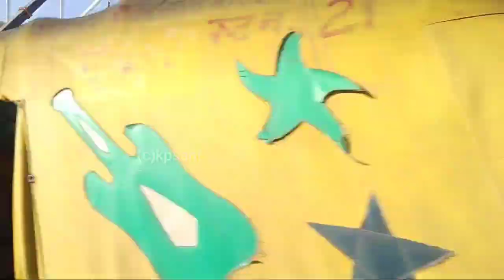RRTS Construction NCRTC Ghaziabad Station To Shahibbad Station Update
From _ Ghaziabad Uttar Pradesh(INDIA)